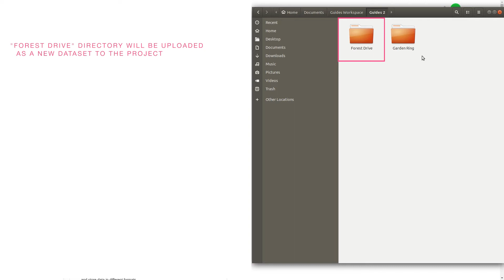How to import videos to existing project in Supervisely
The tutorial explains how to use "Import Videos" plugin to upload new videos  to the existing project by creating new datasets or by adding new videos to the existing datasets